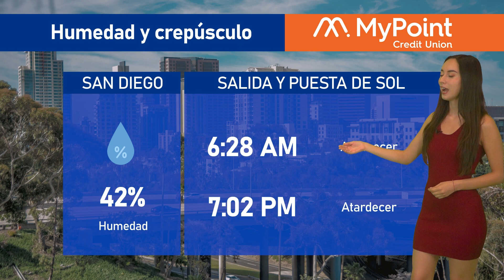El clima en San Diego para hoy 8 de septiembre de 2023, con Victoria Macías